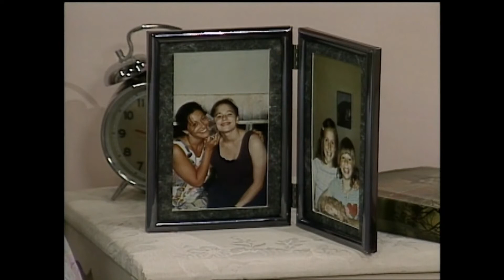Watatatow - Saison 04 - Episode 09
C'est important que j'y aille